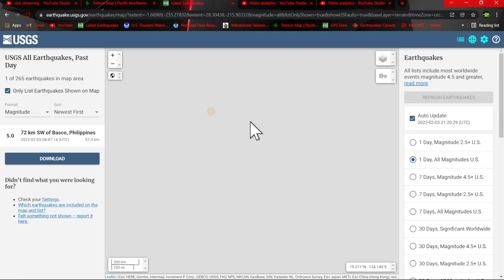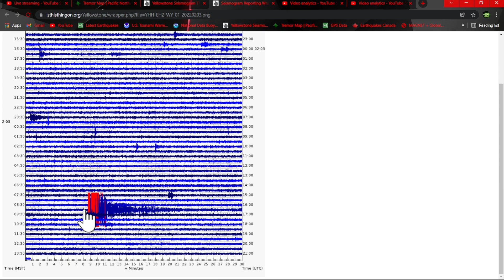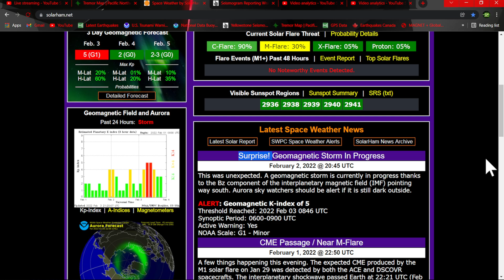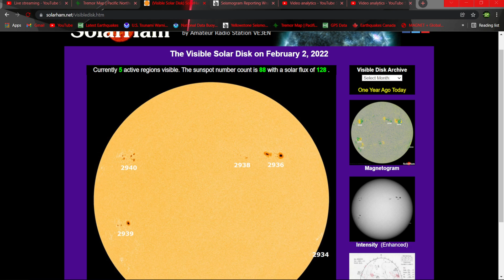6.5 Earthquake Peru Region.. Puerto Rico swarm continues.. West coast update. Thursday 2/3/2022